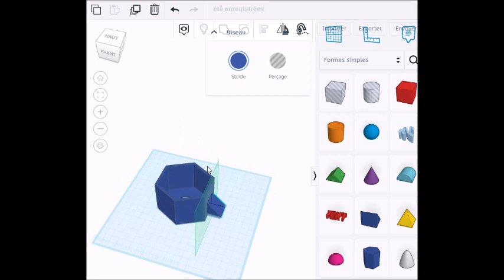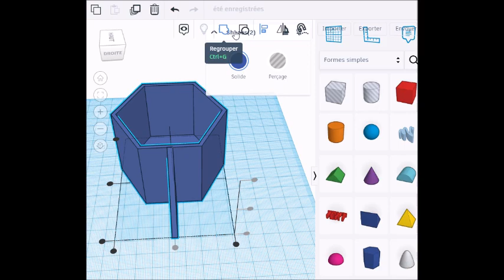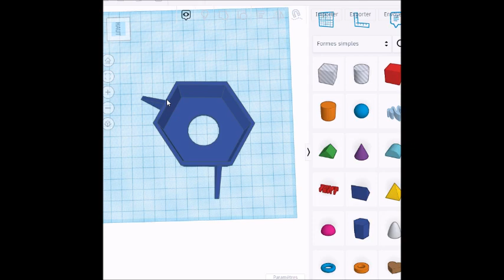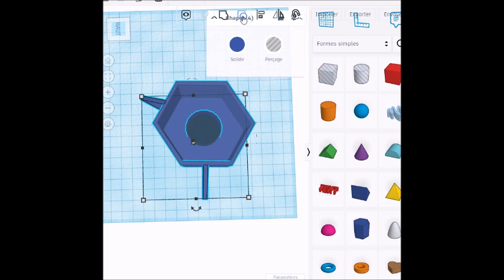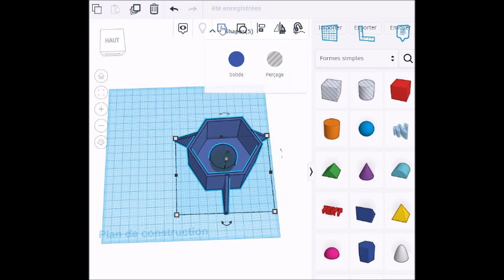tinkercad 3 ailerons